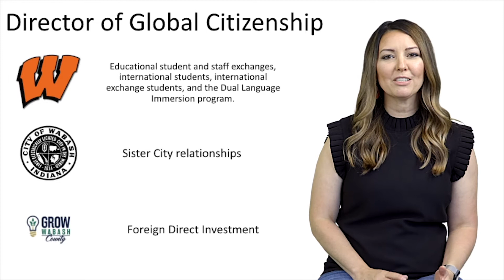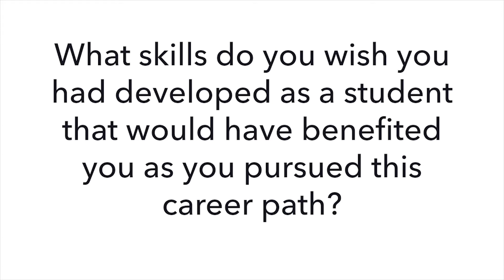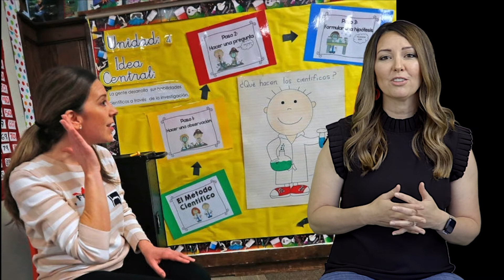IU CIBER Career Series: Sarah Delgadillo - Director of Global Citizenship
Sarah shares her role working for three different organizations in Wabash County, IN.

About IU CIBER:

Housed in the Institute for International Business, the IU Center for International Business Education and Research (CIBER) leverages the institutional strengths of Indiana University and the Kelley School of Business to help U.S. businesses compete successfully in the global marketplace. IU CIBER is a national resource center—one of only 15 such centers funded by a Title VI grant from the U.S. Department of Education.